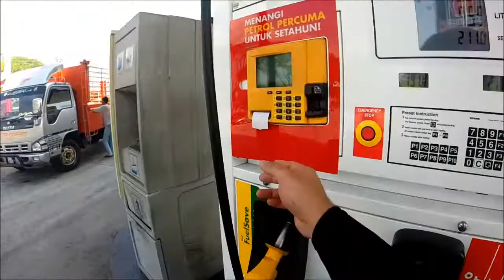Ride Mentarang - Outtakes @ Bloopers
Layan je la..haha

cbr 1000rr + rsv4 factory SE + kawasaki Z800 + ZX10R + Tuono V4R